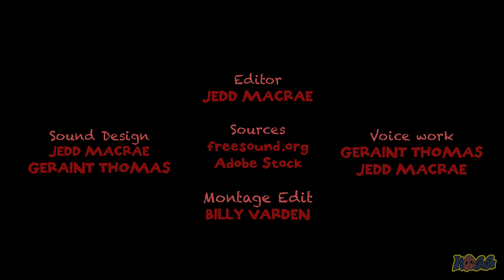First Man... (2D Animated Student Short Film | 2020)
If you could changed the future, would you?

A film by: Jedd MacRae, Billy Varden & Geriant Thomas

HOGG Animation & Illustration 2020